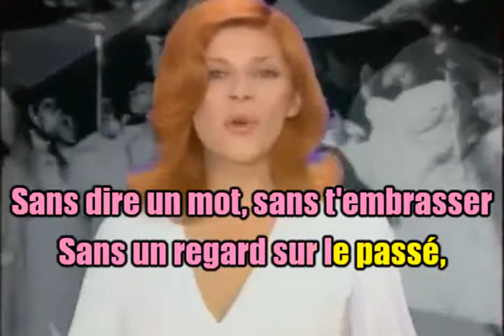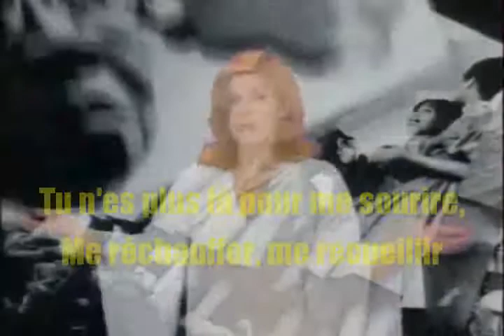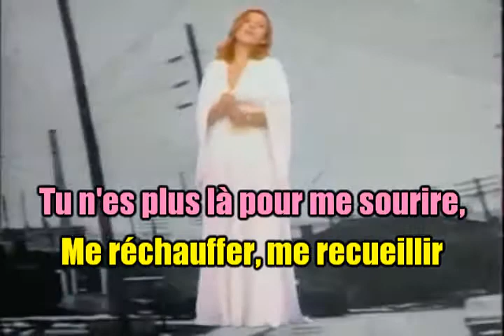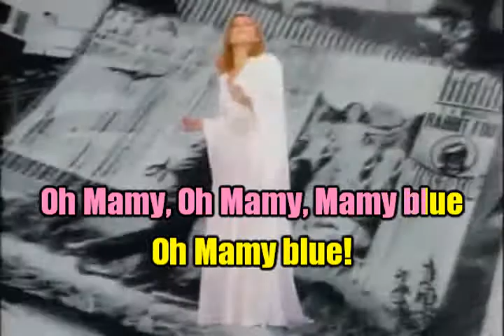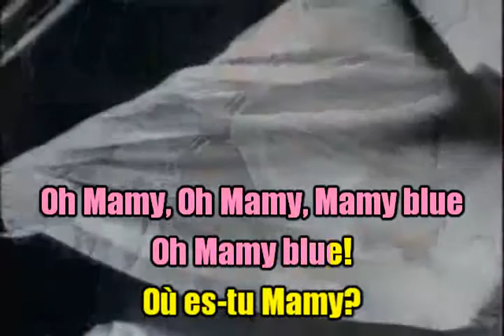KARAOKÉ Nicoletta- Mamy Blue Création JP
Autre version de cette célèbre chanson.
Bon chant, prenez bien soin de vous.💚💚💚😍😍😍
Bises,
JP